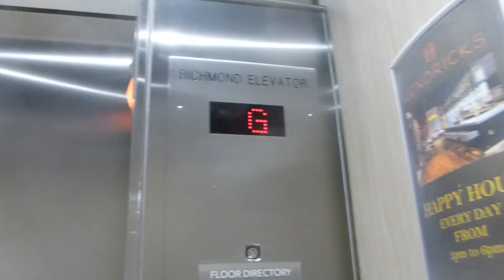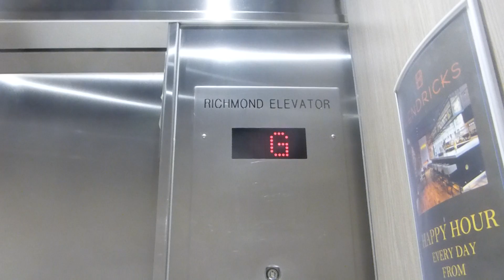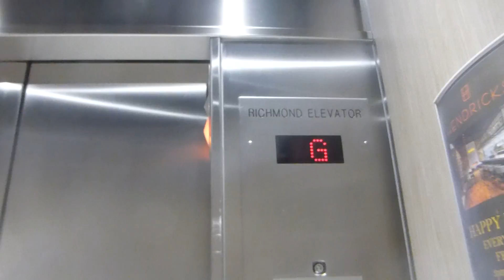Richmond Hydraulic Parking Elevator At Westin Grand Hotel Vancouver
Riding the parking garage elevator at Westin Grand Hotel in Vancouver BC